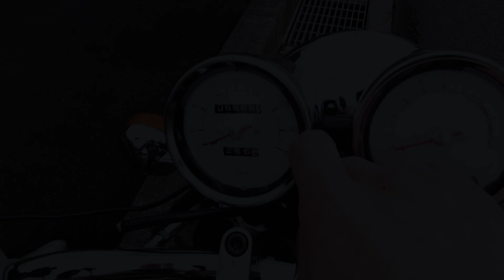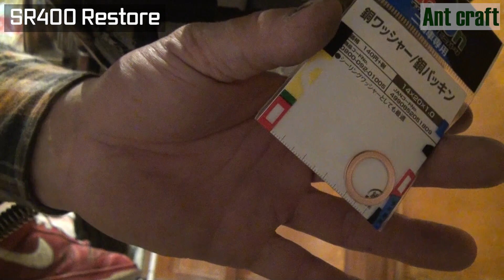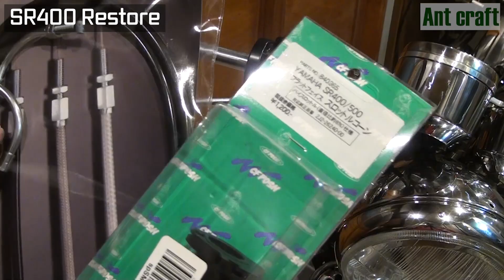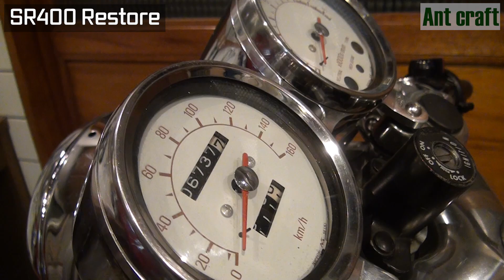【YAMAHA SR400 Restore 11】SR400 レストア 車体を組み立ていきます。Part.02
今回の動画は前回に引き続き組立です。
前回はエンジンの積み込みと前後のタイヤの組付けまで完了しまた。今回はハンドル周りやステップなどを取り付けていきます。
前回の動画や過去の動画を見ていない方は再生リストからSR400レストアとありますので是非ご覧ください。